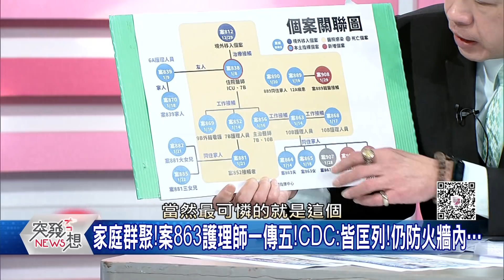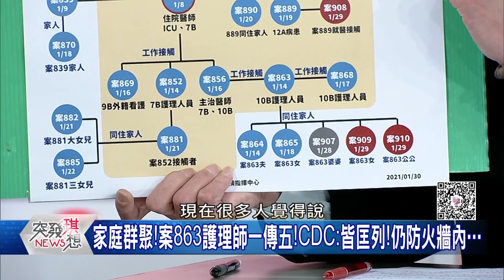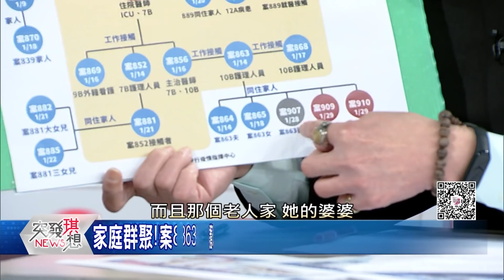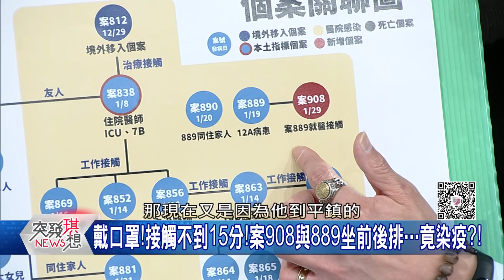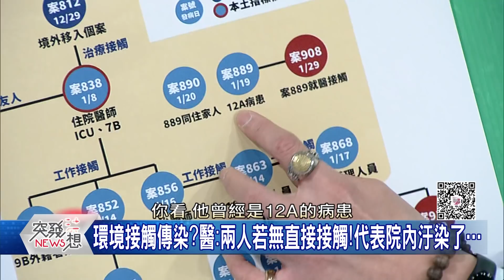精華片段》疫情升溫?環境接觸傳染?一採陰成破口?潛伏期真變了?【突發琪想】20210201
下載【年代電視】APP：
iOS平台：